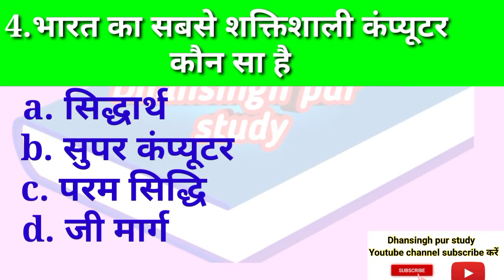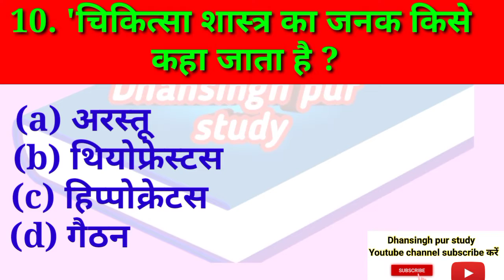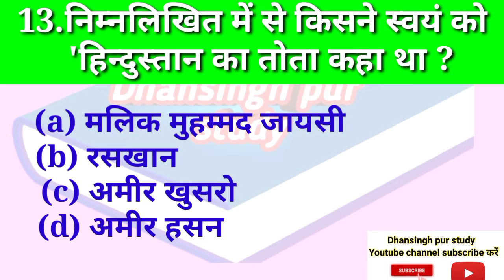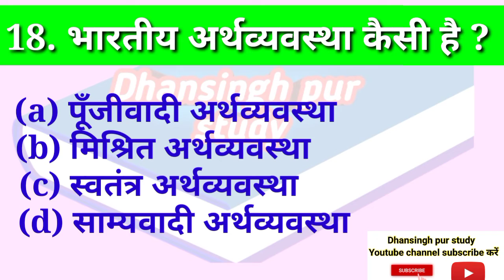IAS,PCS,IPS interview question।Gk,most brilliant question,Gk question hindi,samanya gyan,Mind check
gk in hindi, samanyagyan 2022,gk facts,
gk for competitive exams,upsi gk 2021,
railway general knowledge question,
NTPC general knowledge,Gk 2021,
viral gk,knowledge facts gk,
gk quiz IAS, Gk questions Hindi me,
important gk,
knowledge, questions,ssc gd online gk test 2021,army gk, online test,ssc gd gk,ssc gd gk privious year,sscgk,top 20 gk question ssc gd,ssc me gk question kaha se aate hai,GD Mein GK ke question Kahan kahan se Aate Hain,
all types gk question,important ssc gd question 20,ssc gd answer key paper,ssc gd gk question pdf, Daily test gk ,
gk questions top,
SSC gk live
SSC GD original question paper 2019
SSC MTS, army technical,Army GD, SSC gd, physics 25  questions,Top 20 physics questions,
very very important gk, sawal aapke jabab hamare,

1.दुनिया में सबसे ज्यादा पेट्रोल कौन सा देश उत्पादन करता है?
a.सऊदी अरब
b. ईरान
c. इराक
d. अमेरिका
2.फलों को पकाने वाला कौन सा हार्मोन होता है?
a.एथिलीन
b. सोडियम
c. हाइड्रोजन
d. कार्बन
3.वायुमंडल की सबसे निचली परत है?
a. आयन मंडल
b. समताप मंडल
c.क्षोभमंडल
d. बहिर मंडल
4.भारत का सबसे शक्तिशाली कंप्यूटर कौन सा है
a. सिद्धार्थ
b. सुपर कंप्यूटर
c. परम सिद्धि
d. जी मार्ग

5.विश्व का सबसे शक्तिशाली कंप्यूटर किस देश का है
a. जापान
b. अमेरिका
c. चीन
d. फ्रांस

6.जीव विज्ञान' (Biology) शब्द का प्रयोग सर्वप्रथम किसने किया ?

(a) अरस्तू ने
(b) पुरकिन्जे ने
(d) डैमार्क तथा ट्रेविरेनस ने

7. 'जीव विज्ञान के जनक' (Father of Biology) के नाम से जाने जाते हैं
(a) अरस्तू
(b) डार्विन
(d) पुरकिन्जे
8. जन्तु-विज्ञान (Zoology) के जनक कहलाते हैं
 (a) पुरकिन्जे
(b) अरस्तू
(a) डार्बिन
9.वनस्पति शास्त्र का जनक कौन है ?
(a) थियोफ्रेस्टस
(b) लाइनस
(d) प्लाइनी द एल्डर [SSC 2014]
10. 'चिकित्सा शास्त्र का जनक किसे कहा जाता है ?
 (a) अरस्तू
(b) थियोफ्रेस्टस
 (d) गैठन

11. 'बॉटनी' (Botany) शब्द की उत्पत्ति किस भाषा के शब्द से हुई है ?
 (a) हिन्दी
 (b) लेटिन
(d) ग्रीक
12. Historia Plantarum' पुस्तक के लेखक कौन हैं? (a) अरस्तू
(b) थियोफ्रेस्टस
(d) डार्विन
13.निम्नलिखित में से किसने स्वयं को 'हिन्दुस्तान का तोता कहा था ?
 (a) मलिक मुहम्मद जायसी
 (b) रसखान
 (d) अमीर हसन

14.अमीर खुसरो का जन्म स्थान है ?
 (a) एटा
 (b) कासगंज
(d) लखनऊ [UPSSSC 2016]

15.अमीर खुसरो किसके शिष्य थे ?
(a) सैफुद्दीन महमूद
(b) निजामुद्दीन औलिया
(d) अमीर हसन

16.अमीर खुसरो का वास्तविक नाम क्या था ?

(a) मुहम्मद हसन
(b) मुहम्मद हुसैन
(d) मुहम्मद खान

17.अमीर खुसरो किस शासक के दरबारी कवि थे ?

(a) चन्द्रगुप्त द्वितीय
(b) अलाउद्दीन खिलजी
(d) हर्षवर्द्धन [UPPCS. 1995]
18. भारतीय अर्थव्यवस्था कैसी है ?
(a) पूँजीवादी अर्थव्यवस्था
(b) मिश्रित अर्थव्यवस्था
(d) साम्यवादी अर्थव्यवस्था

19. मिश्रित अर्थव्यवस्था का क्या अभिप्राय है ?
(a) सरकारी एवं निजी क्षेत्र का सहअस्तित्व
(b) केवल निजी क्षेत्र
(d) छोटे और बड़े उद्योगों का सहअस्तित्व
20. आर्थिक विकास के दृष्टिकोण से भारत की गिनती होती है—
(a) पिछड़े राष्ट्र के रूप में
(b) विकसित राष्ट्र के रूप में
(d) अर्ध विकसित राष्ट्र के रूप में